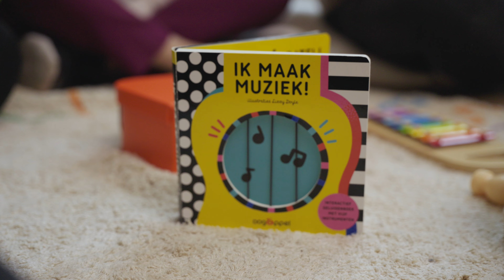Welk babyboekje leest het lekkerst!?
𝗚𝗲𝘄𝗲𝗹𝗱𝗶𝗴 𝗻𝗶𝗲𝘂𝘄𝘀!

'Ik maak muziek!' van Lizzy Doyle is de winnaar van Babyboekje van het Jaar 2024!

Over het winnende boekje '𝗜𝗸 𝗺𝗮𝗮𝗸 𝗺𝘂𝘇𝗶𝗲𝗸!' zegt de vakjury: ‘𝘞𝘢𝘵 𝘦𝘦𝘯 𝘰𝘳𝘪𝘨𝘪𝘯𝘦𝘦𝘭 𝘣𝘰𝘦𝘬𝘫𝘦. 𝘏𝘦𝘵 𝘪𝘴 𝘯𝘰𝘰𝘪𝘵 𝘵𝘦 𝘷𝘳𝘰𝘦𝘨 𝘰𝘮 𝘬𝘦𝘯𝘯𝘪𝘴 𝘵𝘦 𝘮𝘢𝘬𝘦𝘯 𝘮𝘦𝘵 𝘮𝘶𝘻𝘪𝘦𝘬𝘪𝘯𝘴𝘵𝘳𝘶𝘮𝘦𝘯𝘵𝘦𝘯. 𝘔𝘦𝘵 𝘥𝘪𝘵 𝘣𝘰𝘦𝘬𝘫𝘦 𝘬𝘢𝘯 𝘫𝘦 𝘣𝘢𝘣𝘺 𝘰𝘧 𝘥𝘳𝘦𝘶𝘮𝘦𝘴 𝘻𝘦𝘭𝘧 𝘢𝘢𝘯 𝘥𝘦 𝘴𝘭𝘢𝘨: 𝘵𝘳𝘰𝘮𝘮𝘦𝘭𝘦𝘯 𝘰𝘱 𝘥𝘦 𝘬𝘢𝘳𝘵𝘰𝘯𝘯𝘦𝘯 𝘵𝘳𝘰𝘮𝘮𝘦𝘭𝘴 𝘦𝘯 𝘳𝘢𝘮𝘮𝘦𝘭𝘦𝘯 𝘮𝘦𝘵 𝘥𝘦 𝘪𝘯𝘨𝘦𝘣𝘰𝘶𝘸𝘥𝘦 𝘳𝘢𝘮𝘮𝘦𝘭𝘢𝘢𝘳. 𝘞𝘢𝘵 𝘰𝘰𝘬 𝘻𝘰 𝘭𝘦𝘶𝘬 𝘪𝘴 𝘢𝘢𝘯 𝘥𝘪𝘵 𝘣𝘰𝘦𝘬𝘫𝘦, 𝘪𝘴 𝘥𝘢𝘵 𝘩𝘦𝘵 𝘫𝘦 𝘪𝘯𝘴𝘱𝘪𝘳𝘦𝘦𝘳𝘵 𝘰𝘮 𝘷𝘦𝘳𝘥𝘦𝘳 𝘵𝘦 𝘴𝘱𝘦𝘭𝘦𝘯 𝘮𝘦𝘵 𝘫𝘦 𝘣𝘢𝘣𝘺. 𝘋𝘰𝘦 𝘣𝘪𝘫𝘷𝘰𝘰𝘳𝘣𝘦𝘦𝘭𝘥 𝘸𝘢𝘵 𝘳𝘪𝘫𝘴𝘵 𝘪𝘯 𝘦𝘦𝘯 𝘧𝘭𝘦𝘴𝘫𝘦, 𝘵𝘳𝘰𝘮𝘮𝘦𝘭 𝘰𝘱 𝘦𝘦𝘯 𝘥𝘰𝘰𝘴 𝘦𝘯 𝘫𝘦 𝘩𝘦𝘣𝘵 𝘦𝘦𝘯 𝘩𝘦𝘭𝘦 𝘣𝘢𝘯𝘥. 𝘔𝘦𝘵 𝘥𝘪𝘵 𝘣𝘰𝘦𝘬𝘫𝘦 𝘴𝘵𝘪𝘮𝘶𝘭𝘦𝘦𝘳 𝘫𝘦 𝘩𝘦𝘵 𝘮𝘢𝘬𝘦𝘯 𝘷𝘢𝘯 𝘮𝘶𝘻𝘪𝘦𝘬 𝘦́𝘯 𝘩𝘦𝘵 𝘴𝘢𝘮𝘦𝘯 𝘭𝘦𝘻𝘦𝘯 𝘷𝘢𝘯 𝘣𝘰𝘦𝘬𝘫𝘦𝘴.’

𝗔𝘂𝘁𝗲𝘂𝗿 𝗟𝗶𝘇𝘇𝘆 𝗗𝗼𝘆𝗹𝗲

Lizzy Doyle is ontwerper, illustrator en auteur. Ze studeerde in 2012 af aan het Fashion Institute of Technology met een diploma in Graphic Design. Lizzy begon haar carrière met het ontwerpen van boeken, knutselpakketten en speciaal speelgoed. Nu is ze de bedenker en eigenaar van Lizzy Dee Studio waar ze schattige personages, patronen voor kleding en decor, en illustraties creëert.

Which baby book is the most fun to read? Well, this one! 'What an original book. It's never too early to get acquainted with musical instruments.' Congratulations Lizzy!

Credits: (komt later)